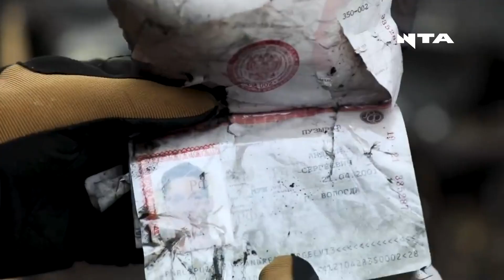На росії підпалили будинок-музей першої жінки-космонавтаТерешкової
На росії на ще один культурний об’єкт менше. Цього разу згорів музей на честь першої жінки-космонавта Валентини Терешкової